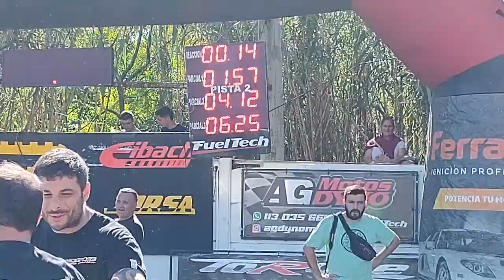Ford Falcon Leo Peraza Team Piedigrossi 6.25s 201mts y 7,26s 250mts!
video de eze!